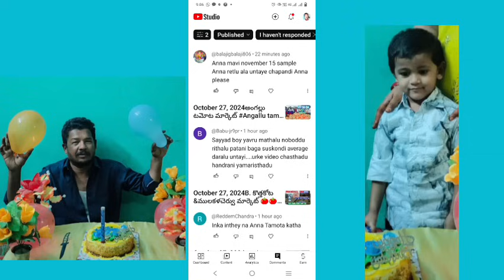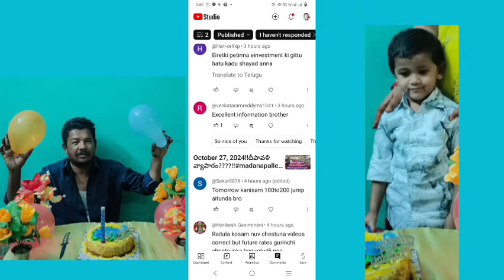October 27, 2024మీ కామెంట్లు నా సమాధానం Madanapalli tamoto market